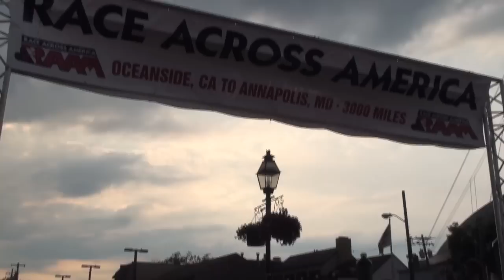RAAM Talk: Team Laughing Dog at the finish line (2012)